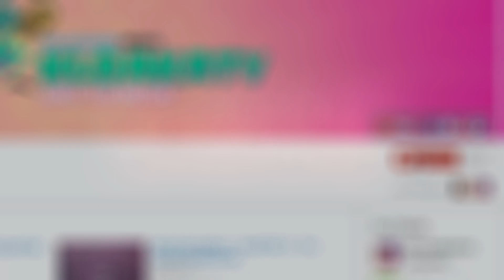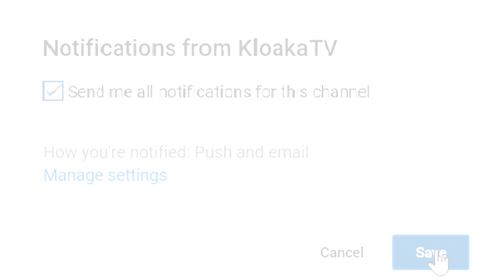UNRAVEL 2 - Challenge 1 - PIPE DREAM Gameplay Walkthrough